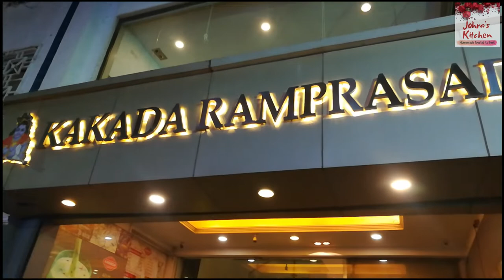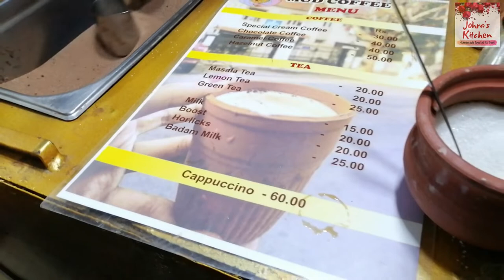சென்னை தட்டு கடை ஸ்பெஷல்- Part 1 | Chennai Street Food Vlog 1 | மின்ட் தெரு | திருவான்மியூர் கடற்கரை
This is a very special video for me as I have been dreaming of taking this video for a long time, ever since I started the channel. My vacation is always hectic and I do not get time to go around these famous food streets. But this time, we didn't wanna miss it.